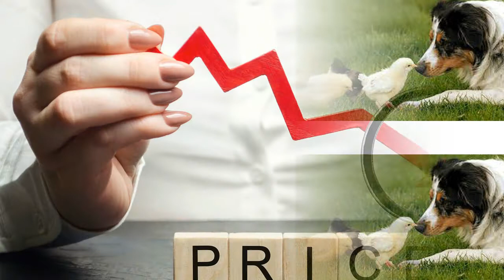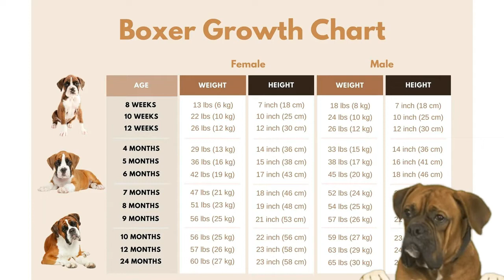பார்க்கத்தான் TERROR, உண்மையில் ஒரு குழந்தைBoxer|Boxer Dog In Tamil |Boxer dog breed information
In this video we are going known about the Boxer dog caring, Boxer dog food, Boxer dog feeding vaccination and medicine for Boxer dogs.
       Boxers are intelligent, high-energy, playful dogs that like to stay busy. Their temperament reflects their breeding. They prefer to be in the company of their owners and are loyal pets that will fiercely guard their family and home against strangers. Few boxers bark excessively. If a boxer barks, chances are there is a good reason. Many boxers are vocal, however, and make a growling noise that's really just the dog's way of talking. Boxers are descendants of extinct bullenbaiser breeds crossed with mastiff, bulldog and possibly Great Dane and even a terrier. They were developed in Germany in the 19th century, initially as bull baiting dogs and later as butcher's helpers, controlling cattle in slaughterhouses. Some breed historians say boxers are named from the German word boxl, their slaughterhouse designation. Other fanciers contend the name boxer comes from the characteristic way that they use their forepaws to play, sparring much like a human boxer. Boxers were not imported to the United States until after World War I. After 1940 the breed rose to become among the most popular in America.Boxers are considered working dogs. They were one of the first breeds employed as a police dog, and they have been used as seeing-eye dogs. But they are also bred to be companion and guard dogs, perhaps best known for being loyal family pets that are especially fond of children.
Length: Short
Characteristics: Flat
Colors: Fawn, brindle, with or without white flashing and black mask
Overall Grooming Needs: Low
AKC Classification: Working
UKC Classification: Guardian Dog
Prevalence: Common
Males grow to about 25 inches and weigh from about 65 to 80 pounds (30 to 36 kilograms); females grow from about 21 to 25 inches and weigh from about 50 to 65 pounds (22 to 30 kilograms

    What is your favorite part? Hit thumbs up bottom if you want see more puppy video.

On Pet Wised you'll discover a high quality channel that's exclusively devoted to the Pet Kingdom. You'll find all sorts of content: from training, diet or beauty and everything that can be useful for you as a pet owner or animal lover.
Want to become AnimalWised? Take a look and have fun with us!
If you have any type of pet buy/sale, pet transport, Pet care please us….
          Now a days in our channel interesting cooking recipes for pet, traditionally homemade and applicable in day today’s life. We will bring out interesting stories on the traditional home recipes of dog food. The recipes featured in the channel will have ingredients that are in every household grocery list.
Retriever Glitz is a channel that will turn to other interesting lifestyle content such as gardening Onlineshopping challenges Unboxing Ourvlog daytodaytour information techrealted etc.….